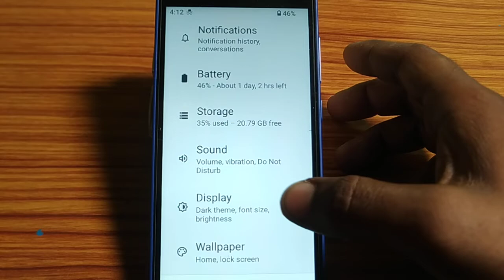how to set Phone ringtone,phone ringtone set kaise karen Nokia 2 1